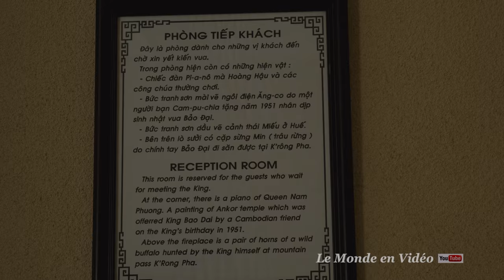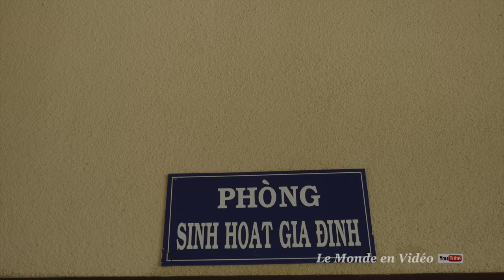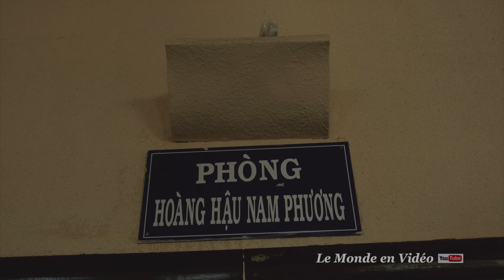Dinh Bảo Đại, Đà Lạt ,Vietnam